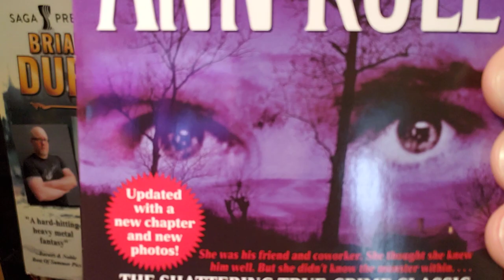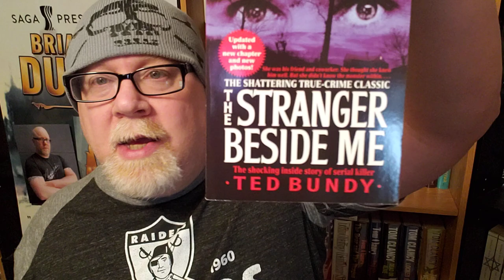THE STRANGER BESIDE ME - TED BUNDY SERIAL KILLER / Ann Rule / Book Review / Brian Lee Durfee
Wherein our hero Durfee reviews The Stranger Beside Me by Ann Rule, the true-crime classic about the notorious serial killer Ted Bundy.